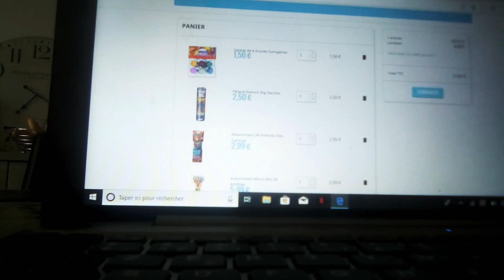NOUVELLE COMMANDE DE PÉTARD SUR MILLE PRODUITS